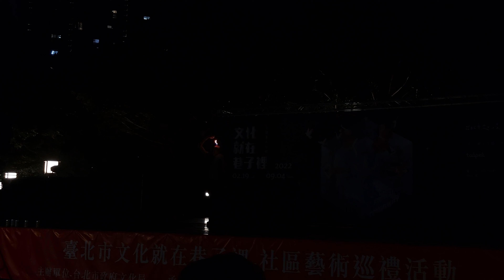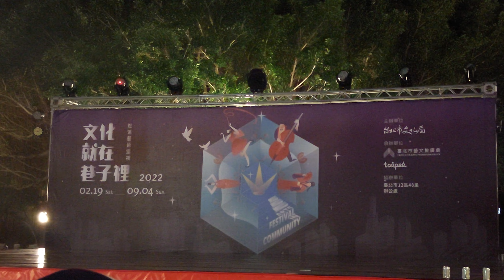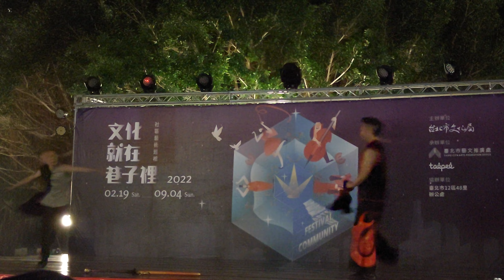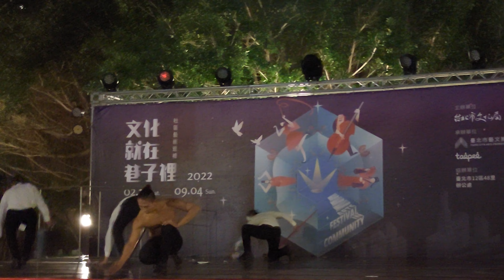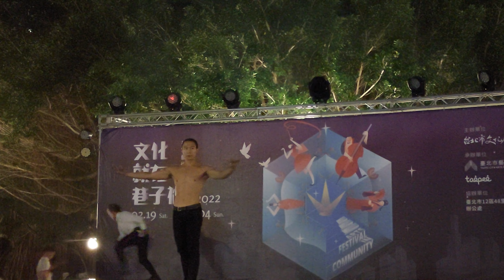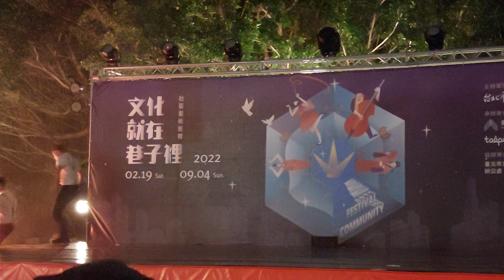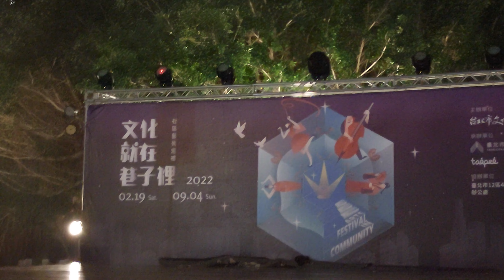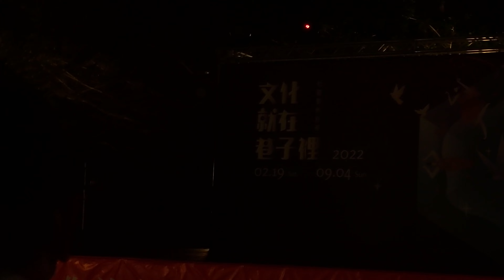【即將成真火舞團~主題:乾杯~精彩火舞演出】~111/5/21台北市文化就在巷子裡～社區藝術巡禮活動(北投七星公園)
111/5/21台北市文化就在巷子裡～社區藝術巡禮活動
地點:北投七星公園
即將成真火舞團~主題:乾杯~精彩火舞演出 (1:13:25)壓軸演出 精彩片段